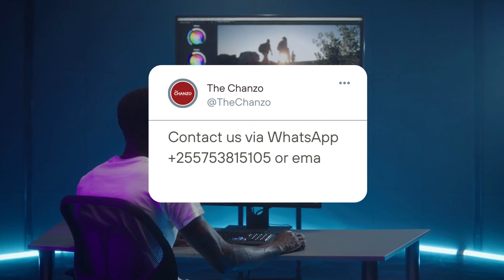Vikosi vya Houthi Vyaendelea Kushambulia Meli Zaidi Eneo la Bahari ya Shamu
Vikosi vya Houthi nchini Yemen vimeendelea kushambulia meli kubwa za mizigo zinazopita katika eneo la bahari ya Shamu kuelekea mfereji wa Suezi, ambapo siku ya jumatatu Julai 15, 2024, meli mbili za mizigo zilishambuliwa na boti ndogo za wapiganaji hao huku meli moja nyingine iliyobeba mafuta ilishambuliwa kwa makombora yanayojiongoza.

Vikosi hivyo vya Houthi ambavyo vinadhibiti eneo kubwa tu la nchi ya Yemen, tangu Novemba 19, 2023 vimekuwa vikishambulia meli mbalimbali za mizigo za nchi za Marekani, Israel na washirika wake zinazopita katika eneo hilo.
Houthi wanasema mashambulizi yao yana lengo la kuishinikiza Israel kusitisha mashambulizi yake yanayoendelea huko Gaza, Palestina